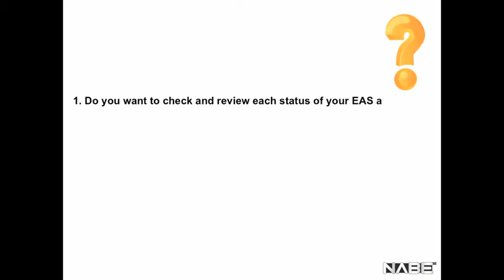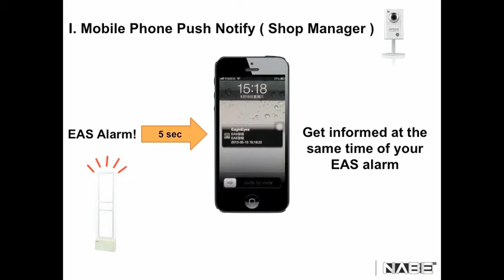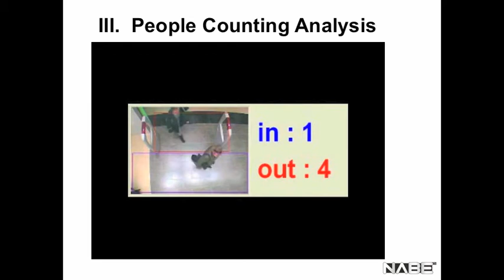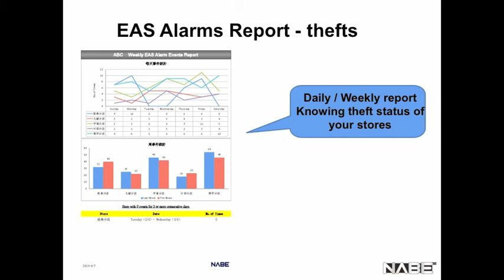Introduction to Nabe EAS Integrated Solution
Nabe EAS pedastals (from Germany) provides effective anti-shoplifting protection for retail stores.

Additional Nabe services:
1. Push Video of EAS alarm events - receive alarm event notifications instantly within 5 seconds and perform playback.
2. Cloud-based Video Storage and Management Center
3. Weekly/Monthly Footfall Reports

Nabe delivers exceptional, secure, and caring service.